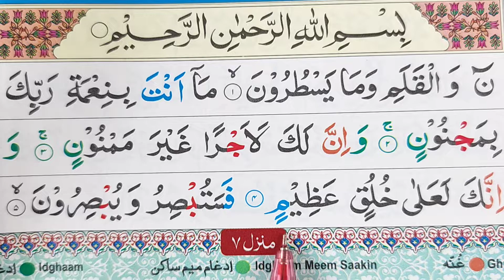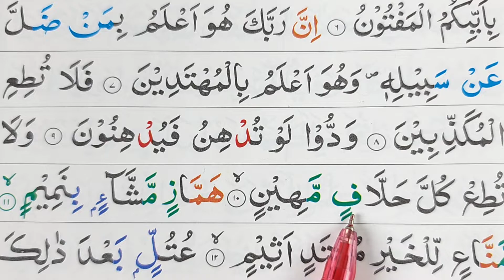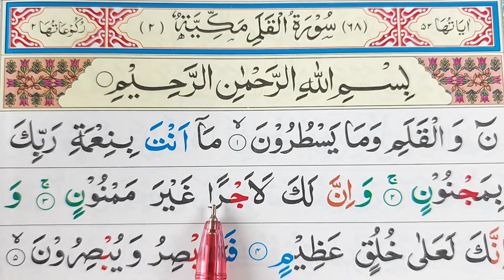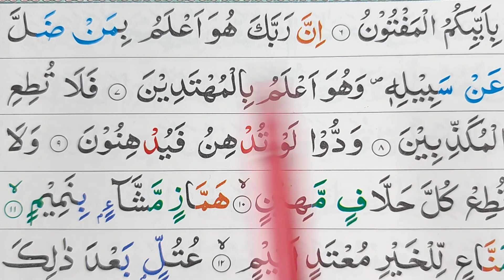সূরা আল-কলম শিখেই পুরো কুরআন মাজিদ শুদ্ধ করে রিডিং পড়া শিখুন | Sura Al-Qalam Full Part-1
যোগাযোগঃ
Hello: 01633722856